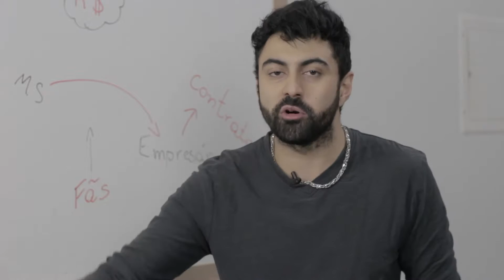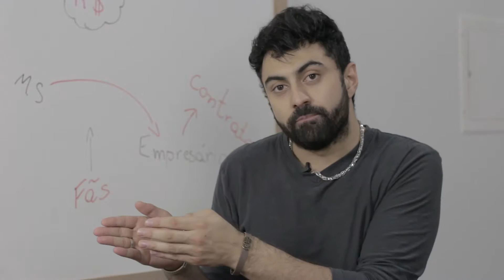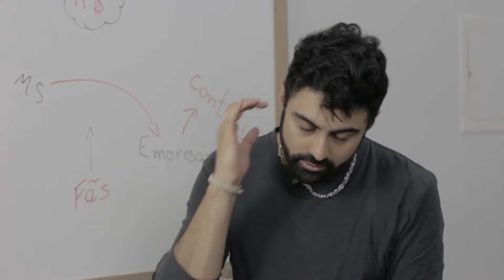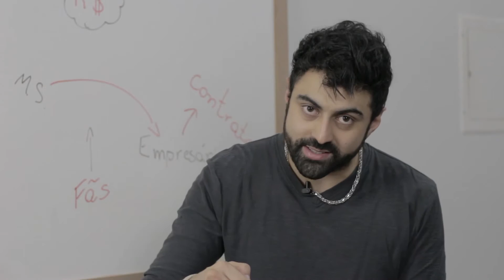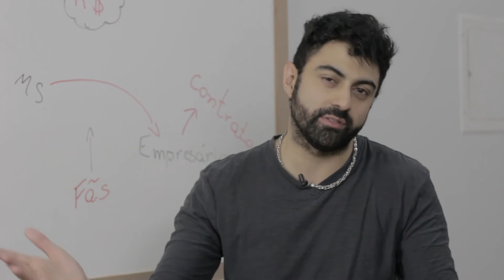O Efeito Baleia